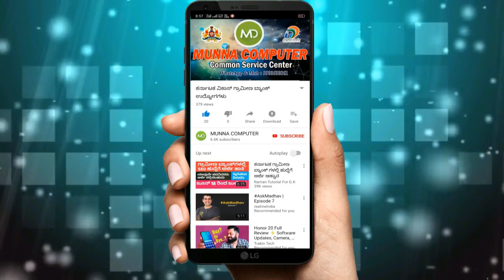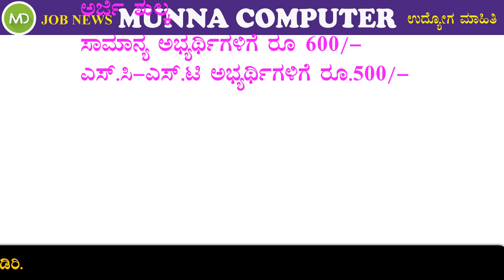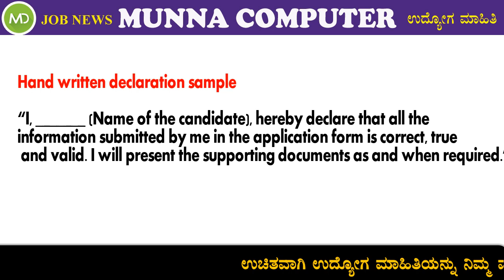ಕರ್ನಾಟಕ ಬ್ಯಾಂಕ್ ಕ್ಲರ್ಕ್ ಹುದ್ದೆಗೆ ನೇಮಕಾತಿ 2019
Karnataka Bank Recruitment 2019-20: Apply Online for one Clerk vacancy in Karnataka Bank Recruitment 2019-20 Across India. New recruitment Jobs 2019-20 notification karnatakabank.com published for the post Probationary Officers in Karnataka Bank Recruitment 2019-20